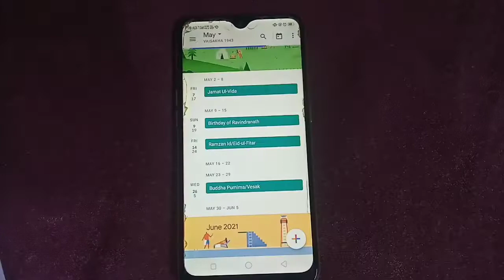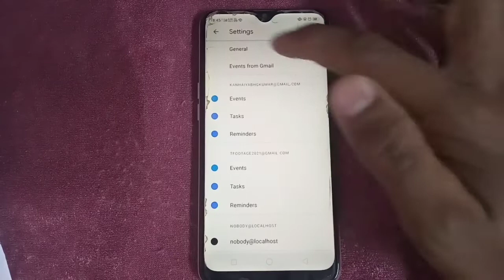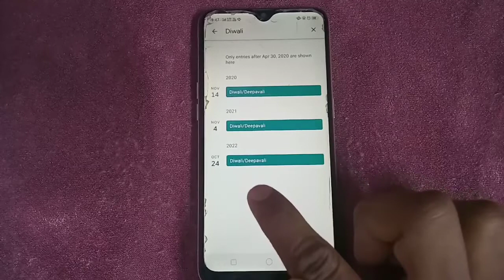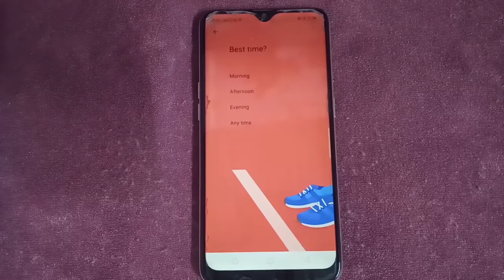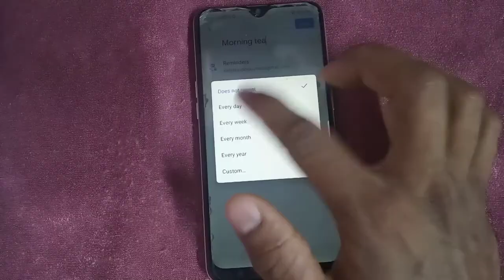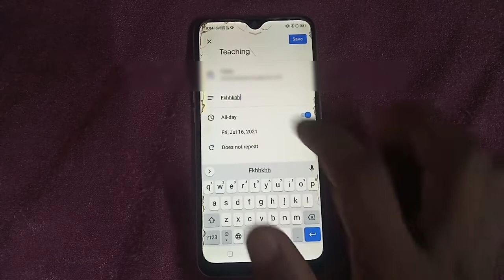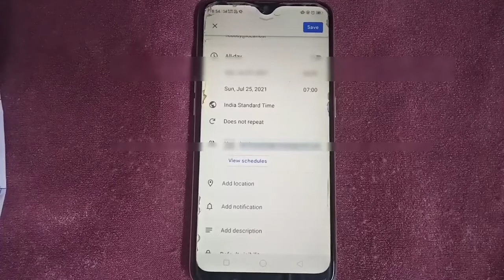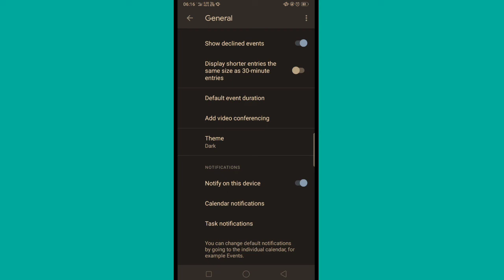Phone calendar के A to Z खुफिया ट्रिक How to use Google Calendar in Hindi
Dosto , aap sabhi ka technical Footage mein bahut bahut swagat hai is video mein ham aapko Google Calendar ke  A to Z khufia trick k bare mein batayenge Jo aapko easily samajh m aa jayega is video ko dekhne ke baad aap  English months & Hindi month ek sath dekh sakenge aur bhi bahut sare trick ko hamne bataya hai to aap video ko pura dekhiye agar video achha lage to video ko like Karen aur channel pr pahli baar aaye hain to channel ko subscribe kr Bell icon 🔔 ko daba de taki aise hi interesting video ki notification aapko milti rahe so thankyou take care by by..